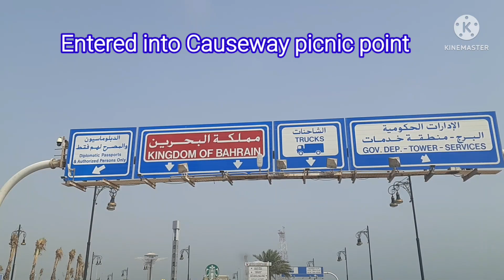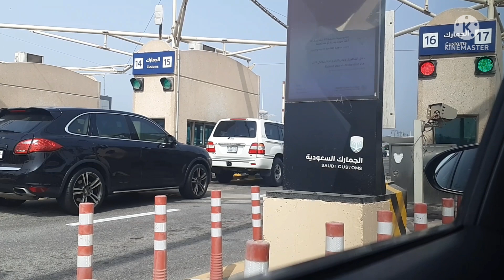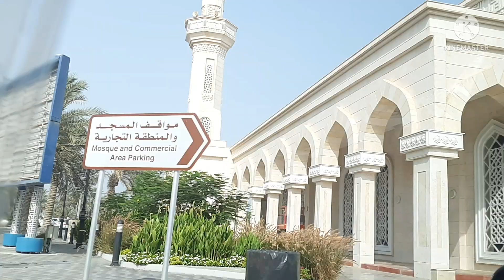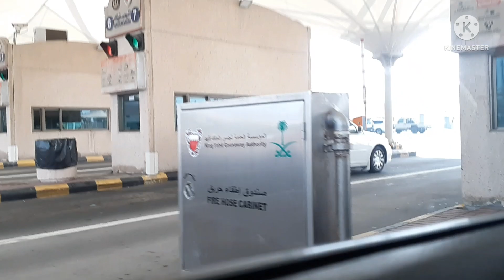King Fahad causeway Bahrain | Dammam Bahrain Bridge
Street food pk and KSA
causeway
king Fahad causeway
Bahrain
king fahad causeway dammam,
saudi causeway bahrain,
king fahd causeway bahrain,
king fahd causeway,
saudi bahrain bridge king fahd causeway,
king fahad causeway dammam airport,
king fahad causeway dammam business park,
al khobar to bahrain bridge,
ksa to bahrain bridge,
king fahad causeway dammam city,
dammam city saudi arabia,
king fahad causeway dammam hotels,
king fahad causeway dammam ksa,
king fahad causeway dammam restaurants